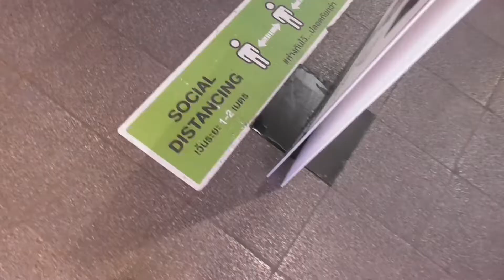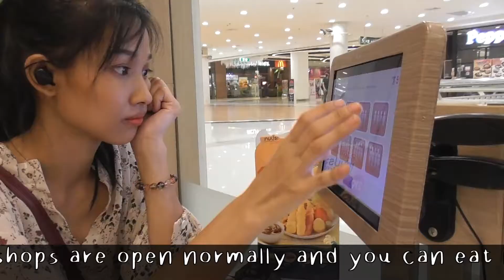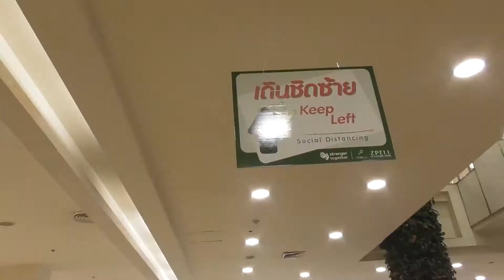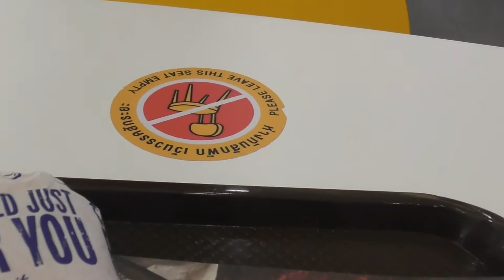Went to eat lunch at mall in Thailand.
Hello!
COVID 19 is getting better. In Thailand, no new cases for so long but still everyone cares about it.
When you want to go to the mall in Thailand, you need to wear musk.
This new normal and people adapted this situation but hopefully, everything will be okay soon, and have the same life before COVID 19.